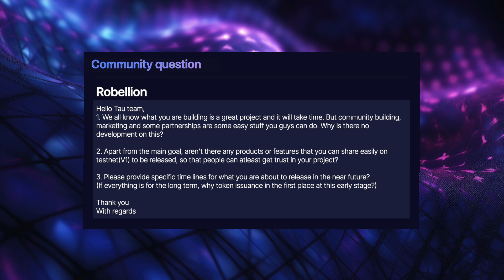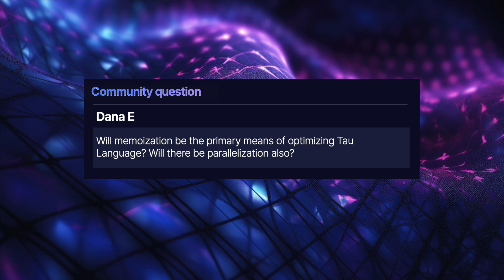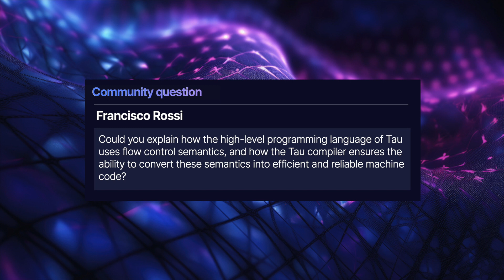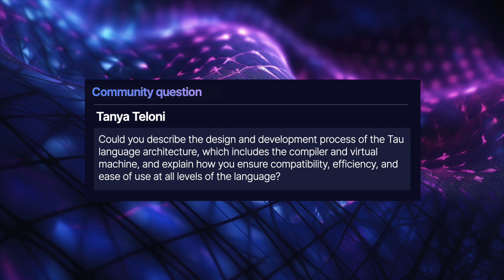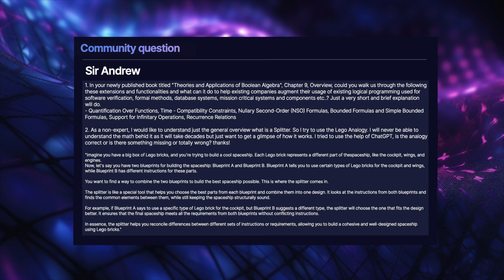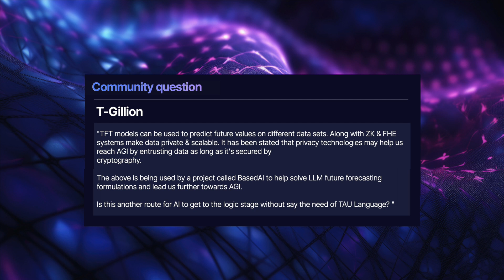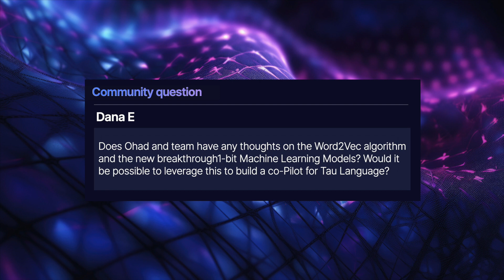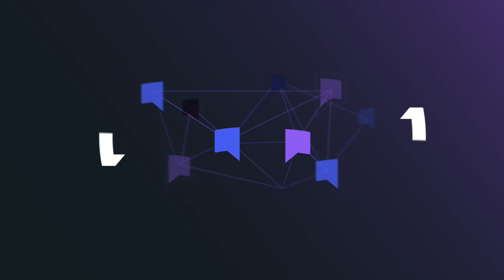Decentralized AI Blockchain Network | Q&A | MARCH 2024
Tau Net is a decentralized collaborative platform that uses a novel logic-based collaborative software specification method combined with knowledge representation. Users can request and receive answers and functionality automatically, with provably correct results. Tau Net's self-evolving nature will allow it to become whatever its users want it to be. It will enable efficient discussions between any number of people, as well as the acceleration of personal and scientific discoveries. Users will have an unprecedented ability to have direct control in every aspect of the software's behaviour, with the system proving requirements are met. Agoras ($AGRS) is at the center of trade within the Tau Net economy, representing the total purchasing capability of all increasingly available assets in the system.

🔹Questions & Timestamps:🔹
00:00 Intro
00:20 Why hasn't the Tau team focused on community building, marketing, and partnerships?
02:25 Are there any products or features ready for a testnet release to gain community trust.
02:50 Can you provide specific timelines for future releases?
04:39 Will memoization be the primary optimization strategy for Tau Language, and will it also utilize parallelization?
06:30 How will the Tau project ensure that its decentralized AGI adheres to the ethical criteria of different cultures, promoting inclusivity and responsibility?
07:52 How does Tau's high-level programming language manage flow control semantics, and how does its compiler convert these into efficient and reliable machine code?
08:41 What are Tau's implementation and funding strategies, including the development and distribution of Agoras tokens, to ensure sustainability, scalability, and security?
11:50 Can you describe the Tau language architecture, including the compiler and virtual machine, ensuring compatibility, efficiency, and ease of use?
15:15 Can you provide a brief overview of the extensions and functionalities in your book's chapter on Boolean Algebra and how they can augment existing logical programming?
16:17 How does Two Variable Fragment with counting relate to the plan of creating Controlled Natural Language
17:04 What plans are there to help existing AI companies navigate the limitations of ML and the EU AI act.
17:55 Could privacy technologies like TFT models, ZK, and FHE systems, as used by BasedAI, offer a path to AGI without needing Tau Language?
19:23 Could patents impact Tau Net’s decentralization, especially if there's consensus on aspects the team disagrees with?
20:55 How could machine learning benefit from being built on top of Tau?
21:51 What are your thoughts on Word2Vec and 1-bit ML Models, and could these be leveraged to build a co-pilot for Tau Language?
22:35 Did you know from the start that logical AI would be more computationally intensive than ML, and can logical AI be as efficient in ML tasks?